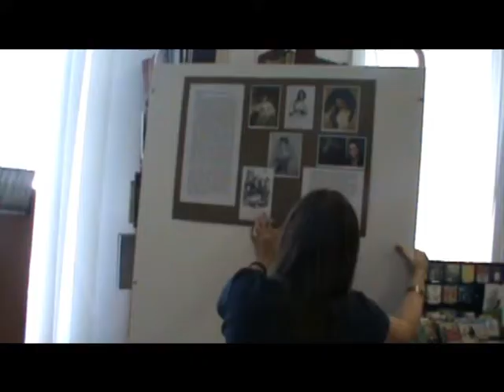Női zeneszerzők kiállítás trailer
„. mindezt a hatalmas hangzavart egy nő csinálta..." : Női zeneszerzők, az Országos Idegennyelvi Könyvtár vándorkiállítása, melyet az Országos Idegennyelvű Könyvtár két zeneműtárosa, Víz Mária és Engel Judit állított össze az angol zongoraművész-karmester, Diana Ambache hatására, aki huszonöt éve foglalkozik a női zeneszerzők műveinek népszerűsítésével Nagy-Britanniában.

Ünnepélyes megnyitó: 2012. június 29. (péntek) 17 óra

Helyszín: Bródy Sándor Megyei és Városi Könyvtár Zenei és Idegen Nyelvi Gyűjtemény, Eger, Kossuth L. u. 18.

 A kiállítást megnyitja: ZSOLDOS MARIANNA osztályvezető, Bródy Sándor Könyvtár Zenei és Idegen Nyelvi Gyűjtemény

Közreműködik: HORNYÁK ISTVÁN+JUHÁSZ TIBOR (SUPEREGO3) és BODÓ BOGLÁRKA

A kiállítás megtekinthető: 2012. június 29-től július 27-ig a könyvtár nyitvatartási idejében.